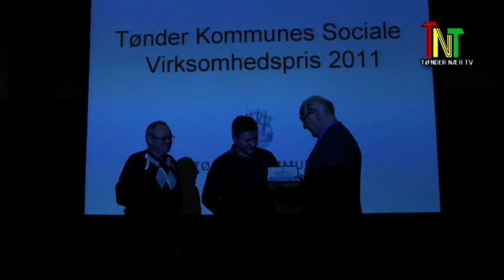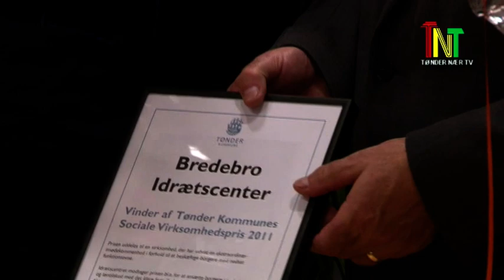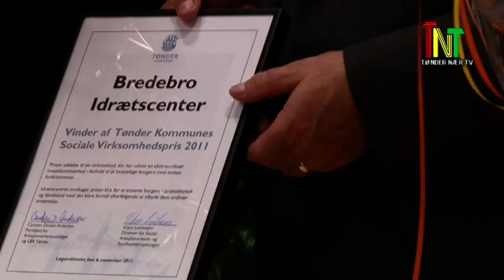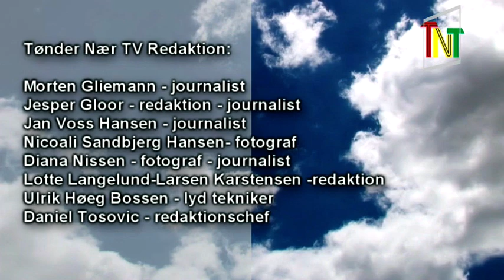Uddeling af Tønder Kommunes Sociale virksomhedspris 2011 - Løgumkloster